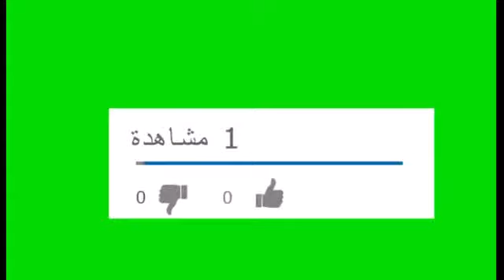بعد دراسة أمريكية لصحتك وصحة أولادك أيهما أفضل البيض الأبيض أم البيض الأحمر وما الفرق بينهم ؟؟؟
ايهما افضل البيض الابيض أم البيض الأحمر

ما الفرق بين البيض الابيض والبيض الأحمر